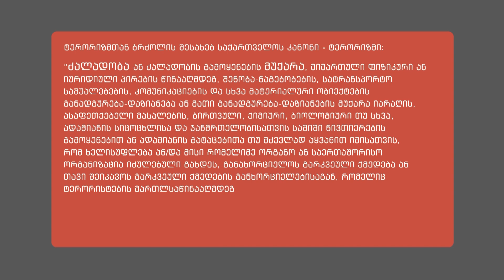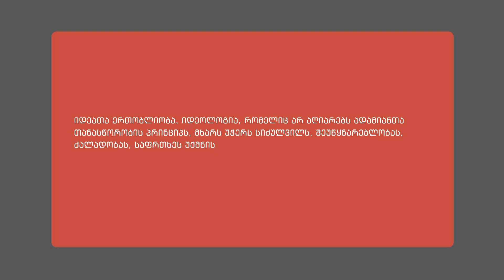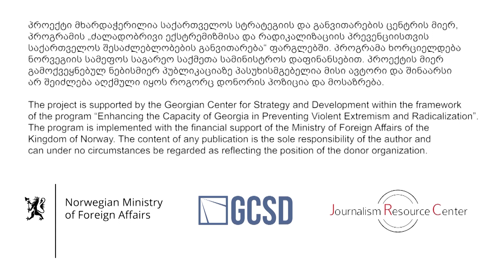პოდკასტი #1 - ტერორიზმი, ექსტრემიზმი, რადიკალიზაცია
თემა - ტერორიზმი, ექსტრემიზმი, რადიკალიზაცია - ძირითადი ტერმინები და კონცეფციები

• რა არის ექსტრემიზმი? ვინ შეიძლება მოვიხსენიოთ ექტსრემისტად და როდის ხდება ექსტრემისტი ტერორისტი ?
• როგორია რადიკალიზაციის ფორმები ? რა უწყობს ხელს რადიკალიზაციას ? როგორია რადიკალიზაციის შედეგების მაგალითები
• რა კონკრეტული მახასიათებელი უნდა არსებობდეს რომ მოქმედება შეფასდეს ტერორიზმად? მაგალითად?

სპიკერი - მარიამ თოხაძე, GCSD-ის დირექტორი